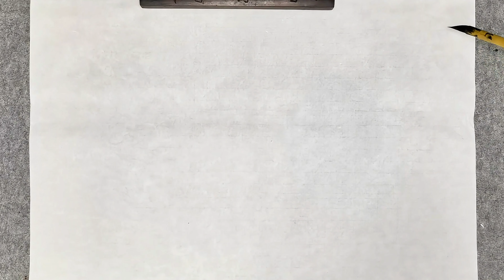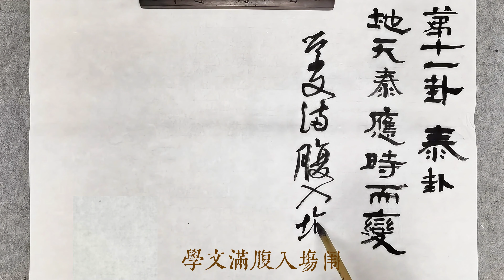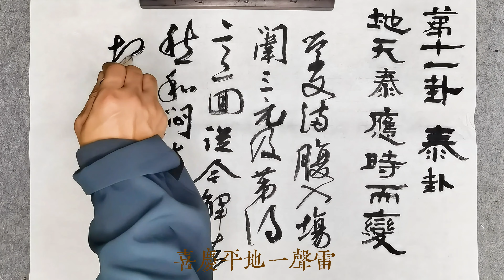泰卦，易經第十一卦，中中卦。中國書協會員黨現強先生書法。請關注頻道，持續更新中。 I Ching